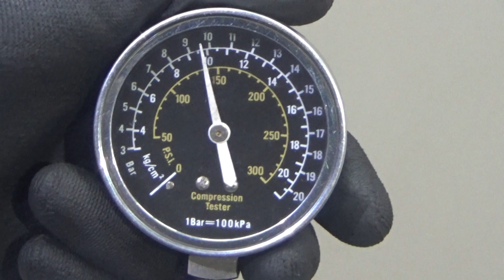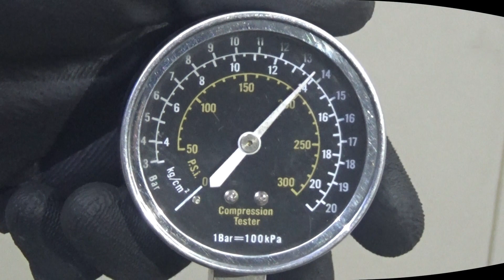Двигатель Mitsubishi для Outlander (GF) 2012 после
Описание двигателя Двигатель Mitsubishi для Outlander (GF) 2012
2.0Л. 16V 2015Г. КОМПРЕССИЯ: 1Ц:13.5 2Ц:13.5 3Ц:14 4Ц:14 ХОЛОДНАЯ КОМПРЕССИЯ ЕСТЬ ВИДЕООБЗОР ДВИГАТЕЛЯ И ЗАМЕРА КОМПРЕССИИ КОНТРАКТНЫЙ ЕСТЬ СОПРОВОДИТЕЛЬНЫЙ ПАКЕТ ДОКУМЕНТОВ ГТД 4J11 1000D013